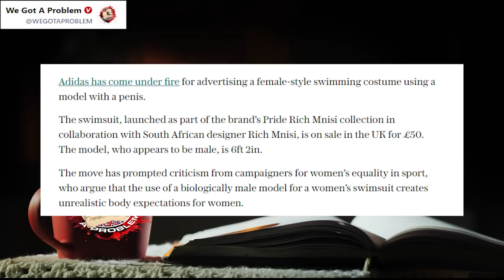Adidas Didn't learn From Bud Light